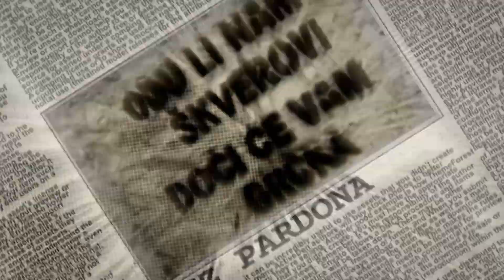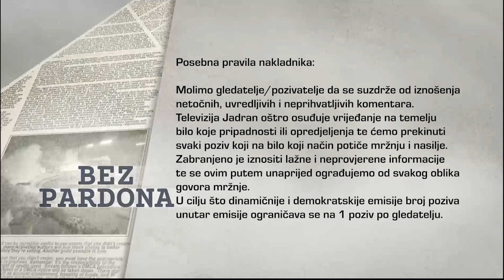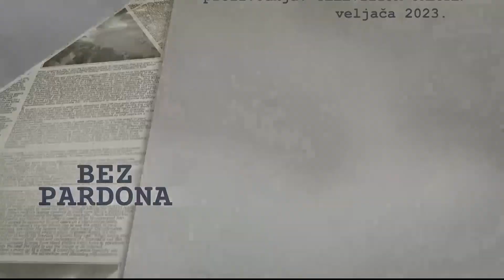BEZ PARDONA 20.02.2023.